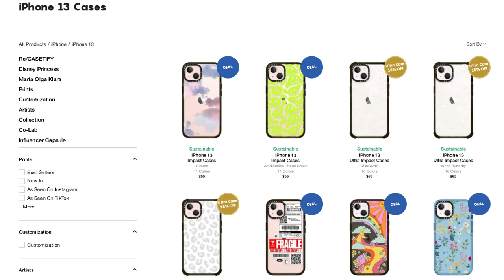asking college boys questions girls are afraid to ask boys pt. 2 (ft. ItAintOkBro & Mostly Luca)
hey everyone! Im asking college boys questions girls are too afraid to ask featuring  @Sam Dezz  @itaintokbro and  @MostlyLuca. Let me know the questions you want answered in the comments!